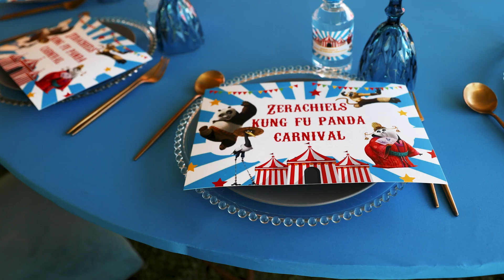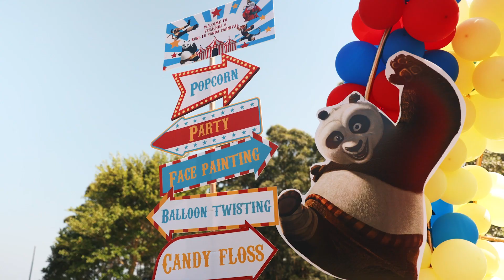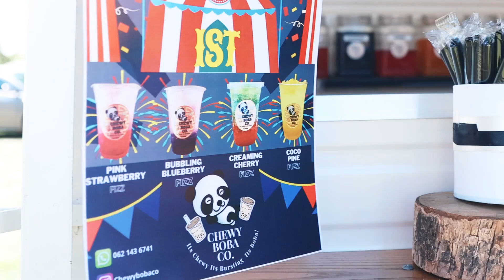Zerachiel 1st Birthday Trailer